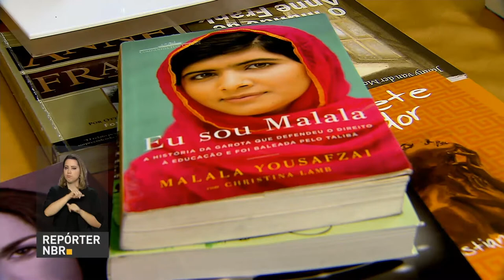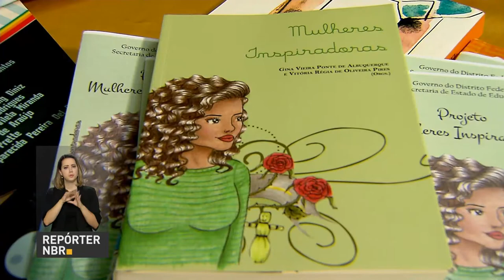Nova gestão de hospitais reduz em 50% fila de espera por cirurgias.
REPÓRTER NBR 17H - 02.08.17: Estão abertas até 25 de agosto, as inscrições para o Prêmio Professores do Brasil. Saiba também: quase R$395 milhões foram repassados para a compra de merenda das escolas públicas de todo o país. E mais: Nova gestão de hospitais reduz em 50% fila de espera por cirurgias.